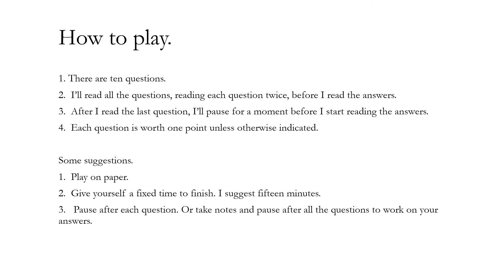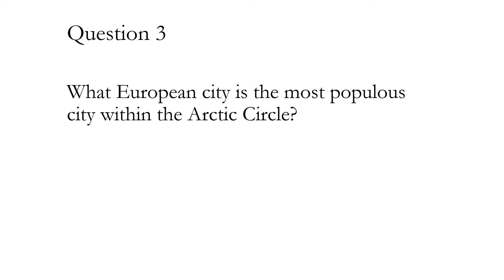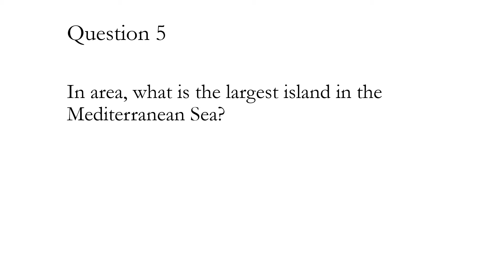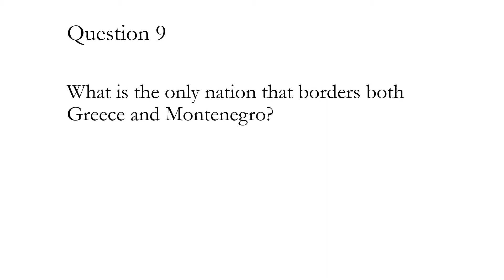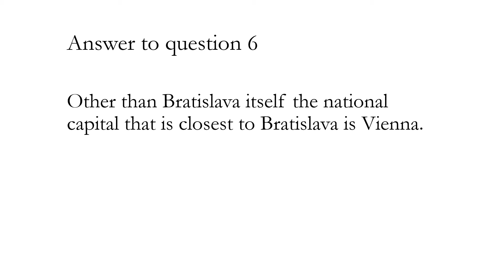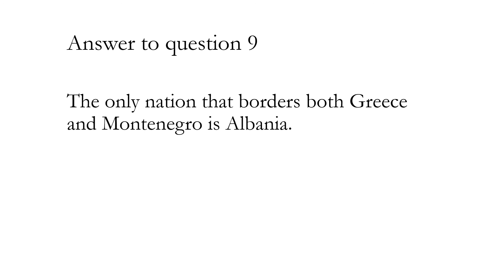European Geography. A CCW Trivia mini quiz.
A CCW Trivia min quiz. About European Geography.